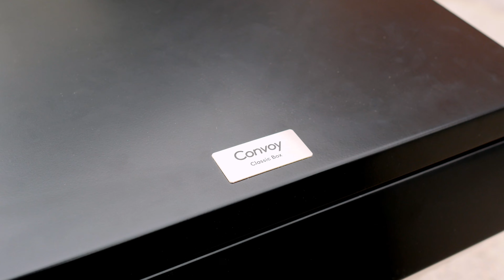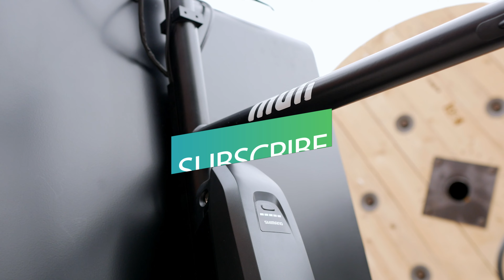Alubox fürs Muli von Convoy Products | Elektrofahrrad24.de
Selbst Muli Cycles mit ihrem doch recht kompakten E-Lastenrad nehmen jetzt anscheinend gewerbliche Kunden in den Fokus. In Zusammenarbeit mit Convoy Products arbeiten sie an einem neuen Aufbau für das Muli. Die aus Metall gefertigte Classic Box soll nicht nur massig Platz bieten, sondern sich elektronisch ver- und entriegeln lassen. Auf der diesjährigen Kolektif in Berlin gab es einen ersten Prototyp davon zu sehen. Und den konnten wir uns genauer anschauen.